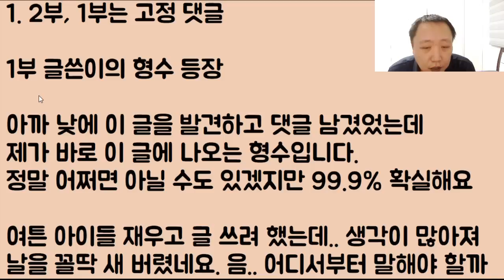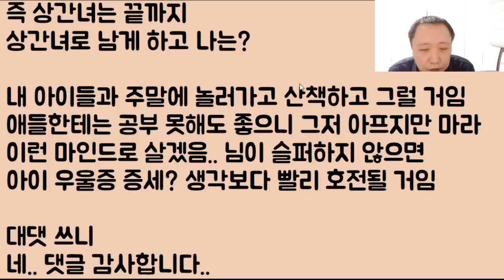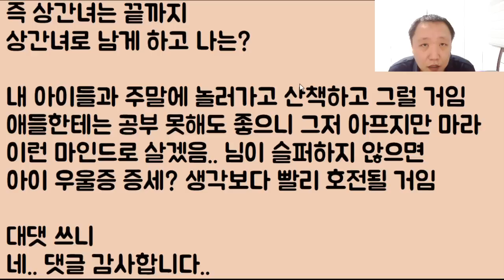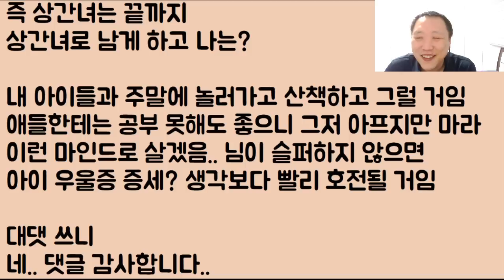[형수님 등장ㅋㅋ] 형이 힘들어서 바람 좀 피운 건데 형수란 여자가 감히 우리 부모님께 다 꼰질렀음!! 이게 말이 되나? 내가 당신 절대 용서 안 한다! 2부